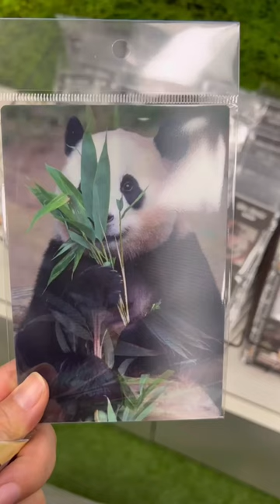푸바오 입체카드